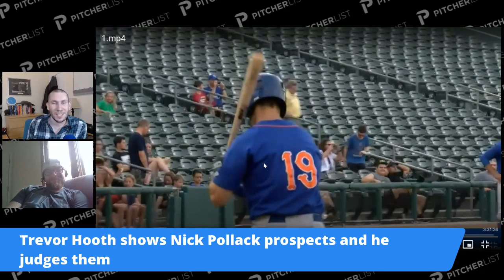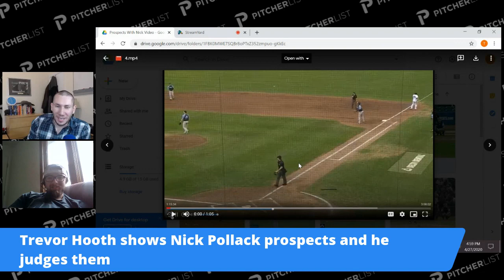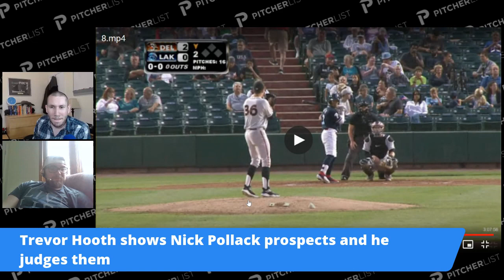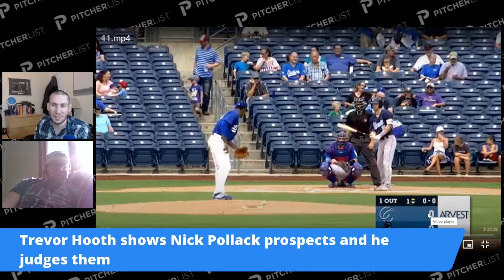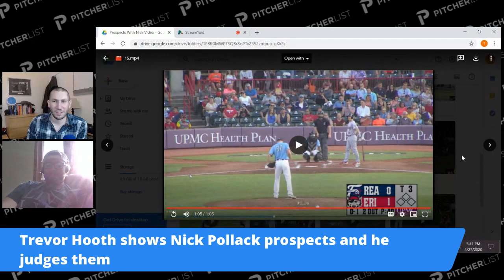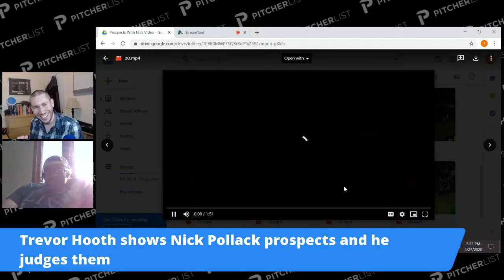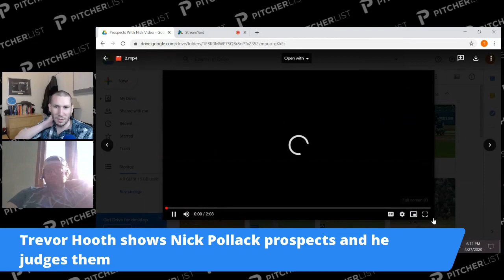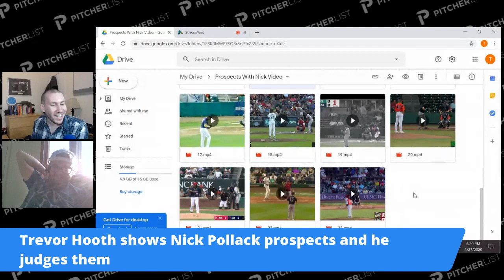Top 23 Pitching Prospects SCOUTED - Nick watches pitchers for the first time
Trevor Hooth gathered video of the Top 23 pitching prospects and Nick Pollack gave his two cents, scouting them live for the first time.